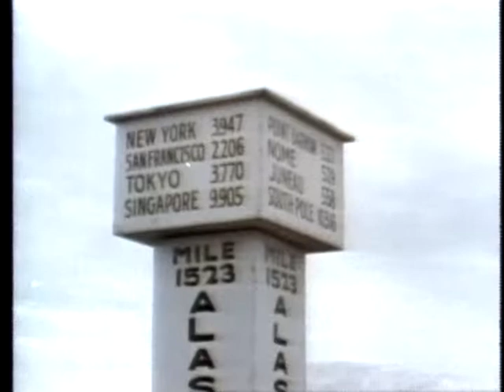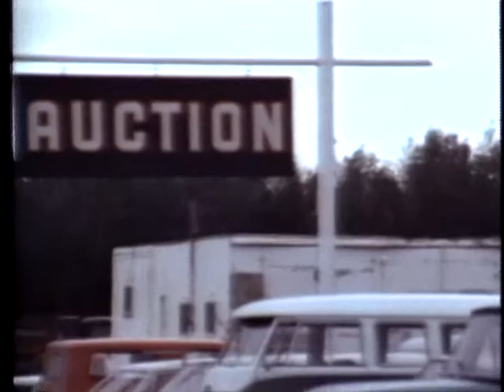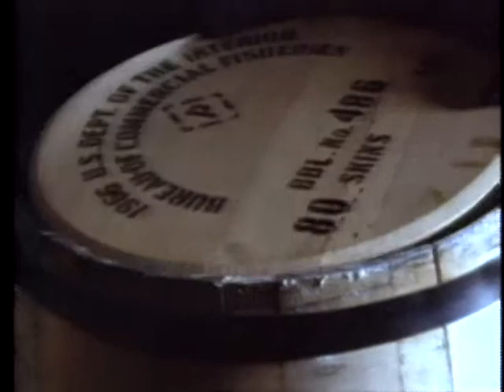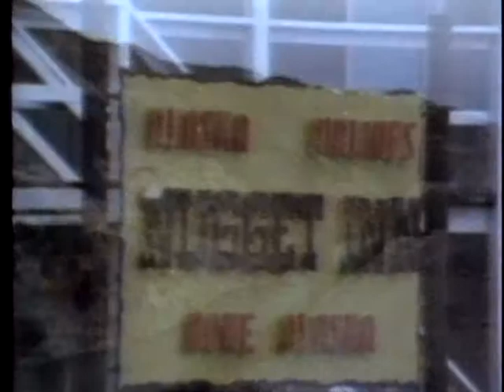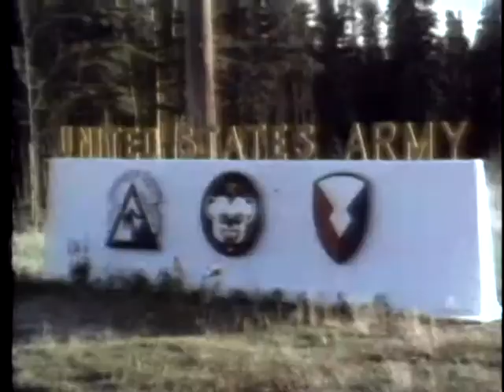ALASKAN CENTENNIAL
ALASKAN CENTENNIAL - Department of Defense 1967 - PIN 30198 - STORY OF ALASKA - ITS PURCHASE AND DEVELOPMENT BY THE UNITED STATES - PRESENT DAY ALASKA - ROLE AND MISSION OF US ARMY IN ALASKA.